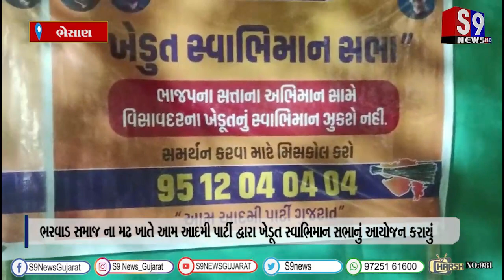ભેસાણ : ભરવાડ સમાજ ના મઢ ખાતે આમ આદમી પાર્ટી દ્વારા ખેડૂત સ્વાભિમાન સભાનું આયોજન કરાયું